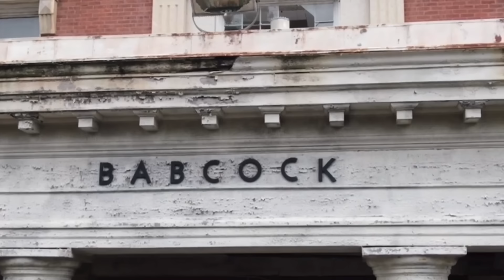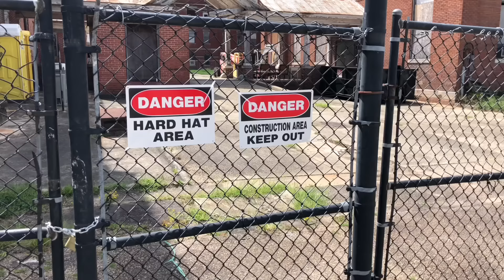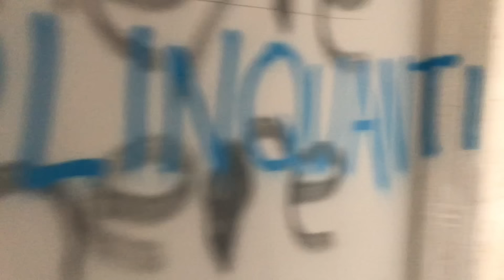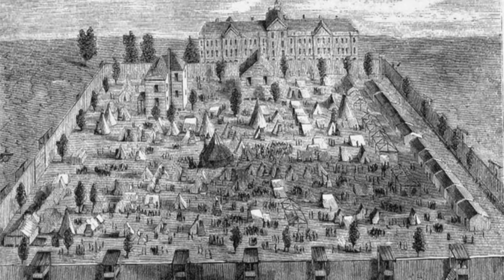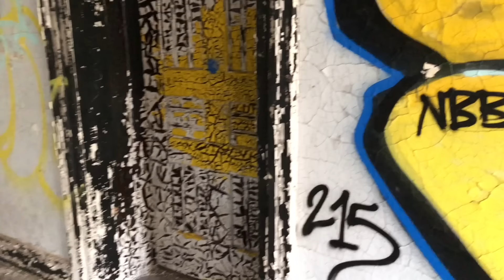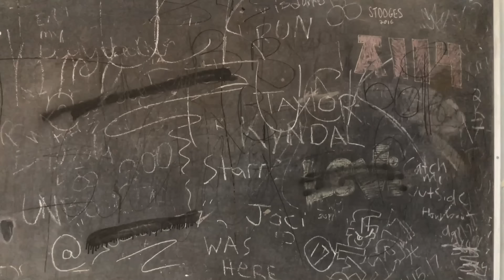Hidden History of the Bull Street Asylum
Resolution time stamp: 20:39

The Bull Street Asylum has a long history spanning centuries. Today it is a rotting building that also served as a landmark for Columbia, South Carolina.

If you enjoyed the video and want to know more about the asylum, check out “The South Carolina state hospital: stories from bull street” by William Buchheit.

Also, check out this link for more intimate historical pictures of patients

Credits:

Photography:
Sean Rayford @theangrywhale insta
Daniel Hare @daniel.hare insta

Roger Brasley